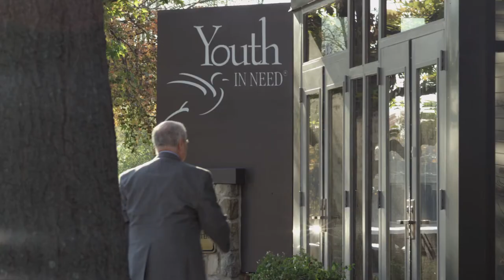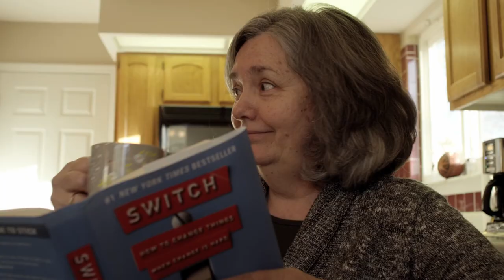Jim Braun's Retirement Video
A short tribute to and celebration of retiring President and CEO Jim Braun. Thanks to all of Jim's friends and colleagues who participated in the video and to Scott Huegerich and Anitdote for donating their video production services.